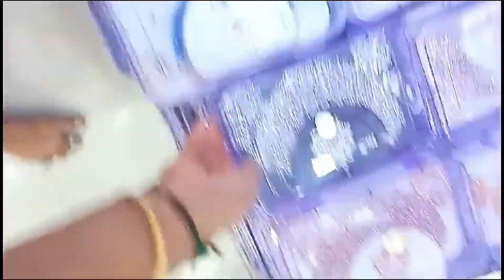Chick pet Wholesale market 5 Rs s product beautiful design bridal food items(@Maheswari's Lifestyle)